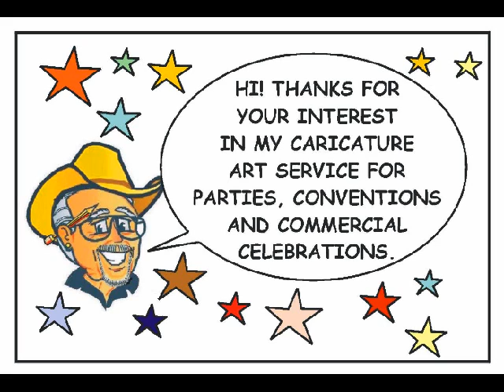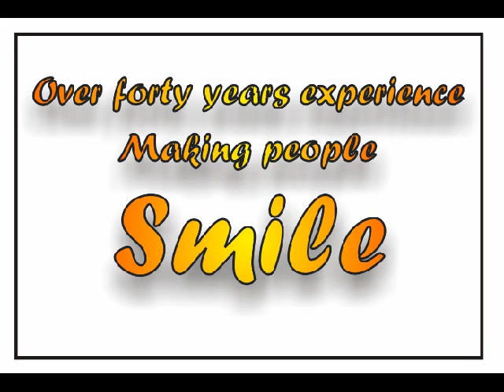Caricatures by Gus - Caricature Artist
As the header implies, I am a commercial artist specializing in custom comic, cartoon and caricature services. The following pages will show you examples of different cartooning and caricature applications. I hope you will have as much fun reviewing these selections of my art work as I have had creating them.